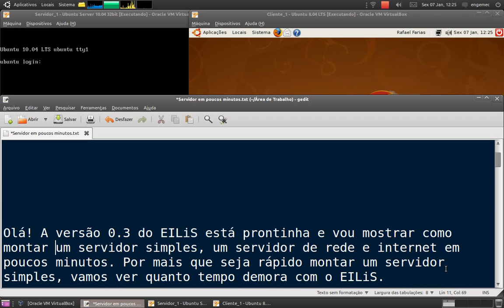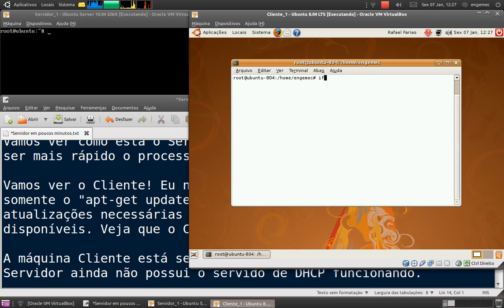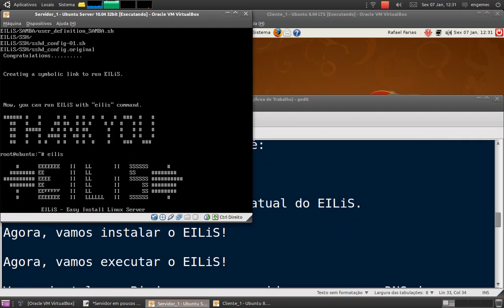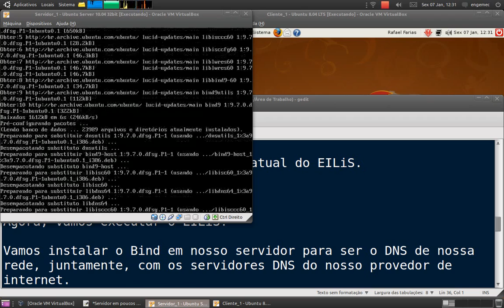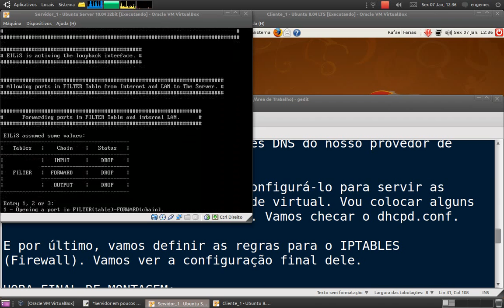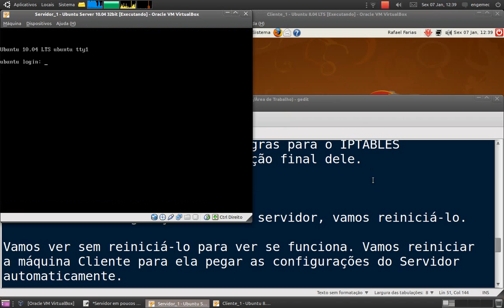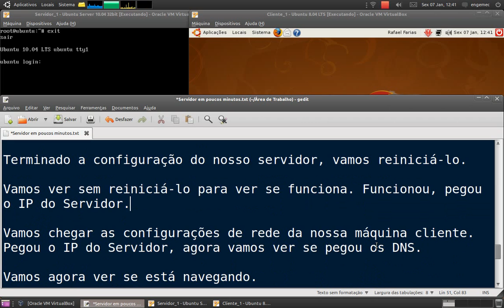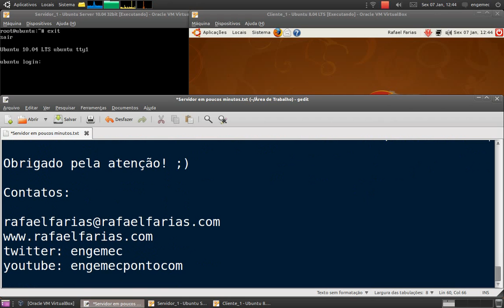Aula 05 - Servidores (Construindo um servidor em 15 minutos) - Aplicando aulas 1,2,3,4 com o EILiS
Sequência de aulas sobre criação de servidores com sistema operacional GNU/Linux. A distribuição escolhida é a Ubuntu 10.04, mas pode ser qualquer uma que tenha derivação Debian ou a própria. A seqüência de aulas apresentam aplicações práticas pra micros e pequenas empresas. Diversos serviços são abordados ao longo das aula como: servidor de arquivos (SAMBA), servidor DHCP (DHCP3-Server), servidor SSH (OpenSSH-Server), servidor DNS (Bind9), servidor web-proxy com cache (Squid), gerador de relatórios de conteúdo visitado (Sarg), Servidor FTP (VSFTP), regras de firewall (IPTABLES) e muito mais.